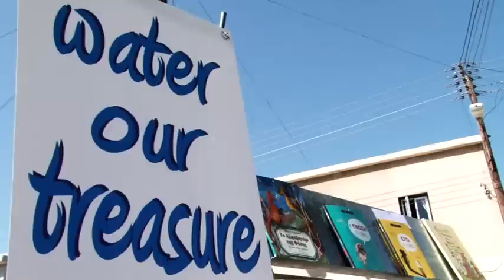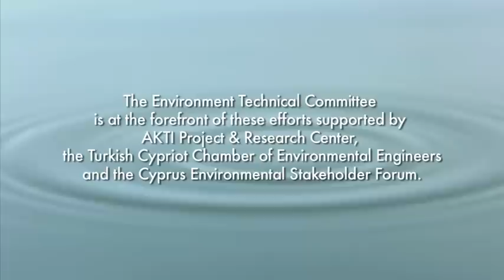AKTI Awareness Raising Measures For Water Saving